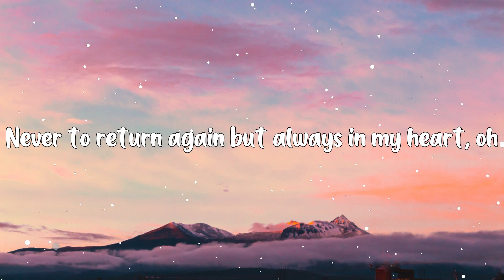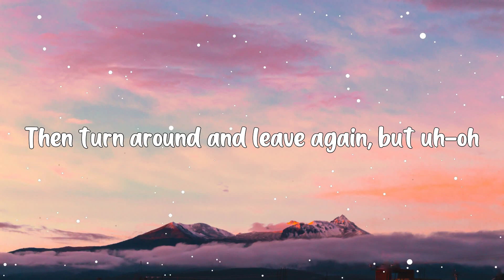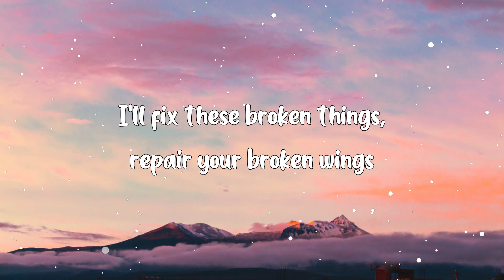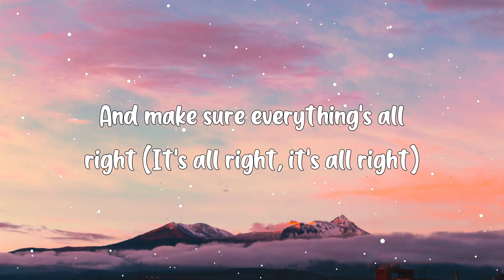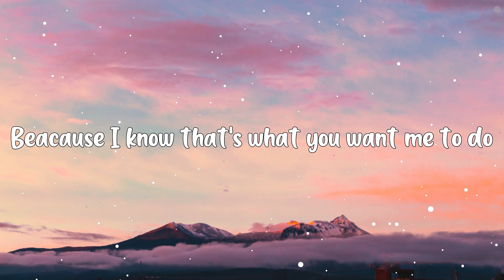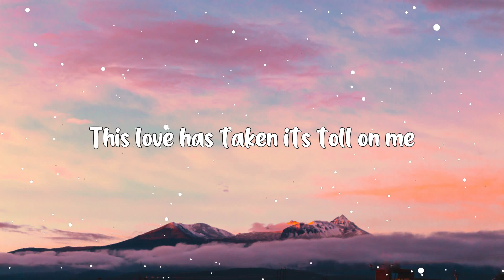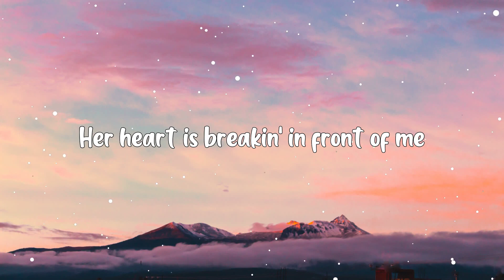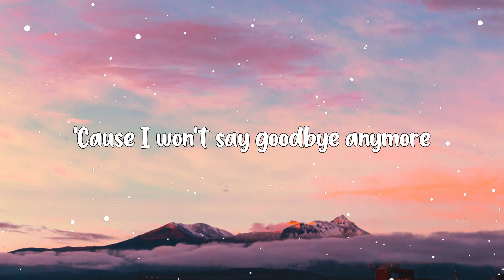This Love - Maroon 5 (Lyrics) 🎵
Hey ! Guys,

🎤 Lyrics:

I was so high I did not recognize
The fire burning in her eyes
The chaos that controlled my mind
Whispered "Goodbye", she got on a plane
Never to return again
But always in my heart

This love has taken its toll on me
She said "Goodbye" too many times before
And her heart is breaking in front of me
And I have no choice 'cause I won't say goodbye anymore